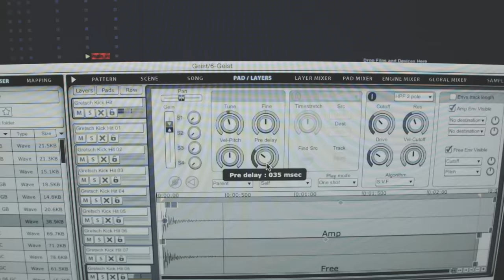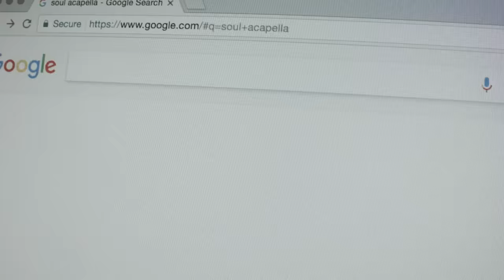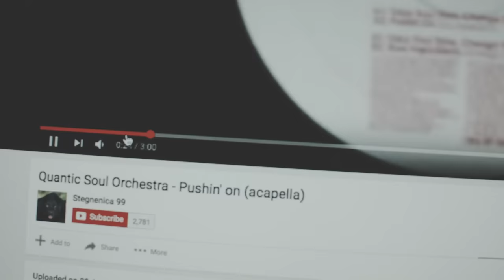How to Make TECHNO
Making techno has never been easier!